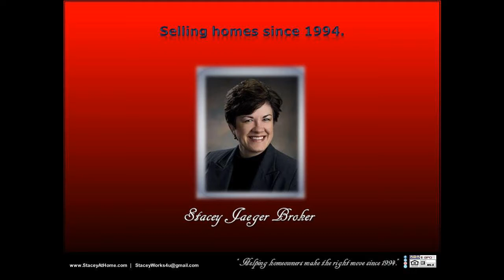Home sale tax